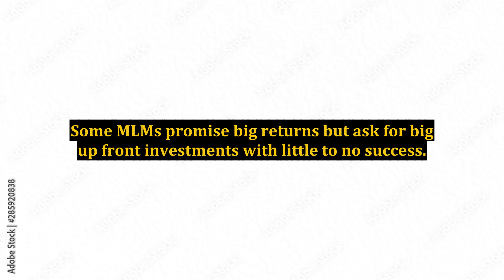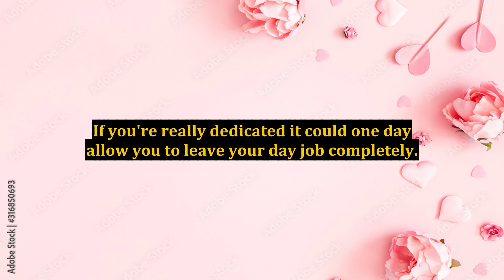Online Business Ideas